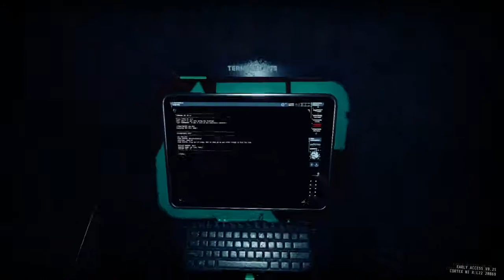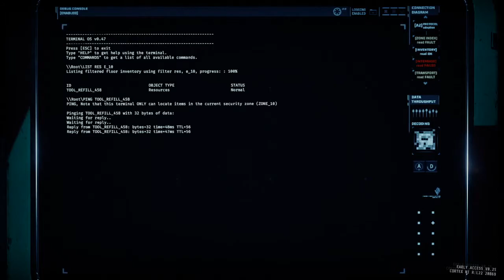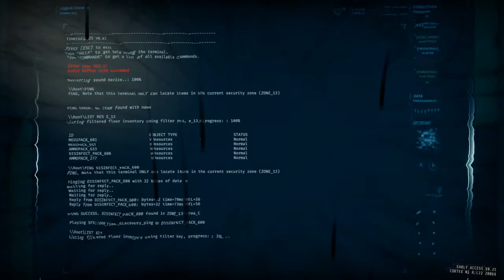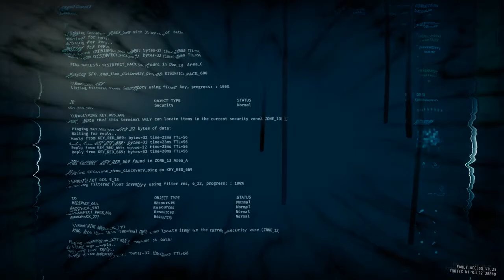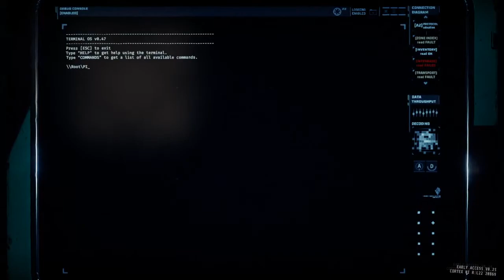GTFO R3C1 Solo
Ending: 1:35:20